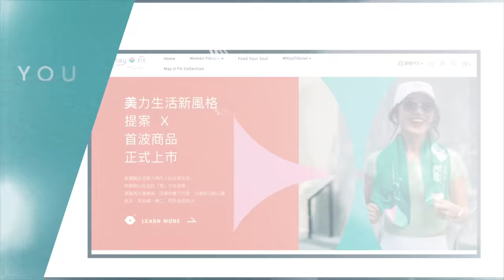新手不挫折之10分鐘居家腹肌運動💪🏻Beginner-friendly 10min Abs Workout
哈囉又是我～為了各位新手出的跟著做腹肌運動來了❤️
提升信心同時，也比較能循序漸進地加強核心力量喔😃
建議大家可以先看這支和物理治療師合作的影片，會更清楚知道核心的發力技巧喔⬇️
新手如何正確練核心腹肌？🤔物理治療師教你改善脖子痠、下背痛問題 | 初學者的降階動作教學

May IG: may8572fit
Outfit from VC style
Edited by Amanda Yeh

✔️May力體態系統化居家進階課表&八週翹臀養成計畫 下載女力健身App(七天免費試用)

✔️MM Booty 初階健身房女性翹臀指南 649$優惠持續中！中/英電子書含增肌原理、肌肉構造、八週菜單模組、動作講解、短影音教學與健身飲食QAs

✔️我的增肌減脂食譜書購買連結(第一本)： 一碗搞定！增肌減脂健身餐

✔️第二本(家常中式口味)May力體態：增肌減脂全攻略：健身一碗料理╳燃脂徒手運動 Music by Insta Models - Do It Like You